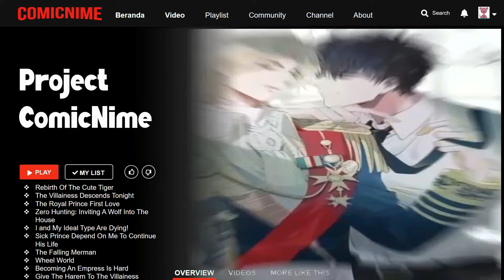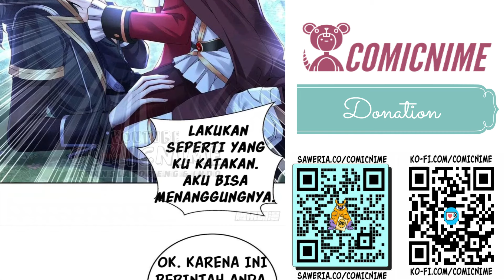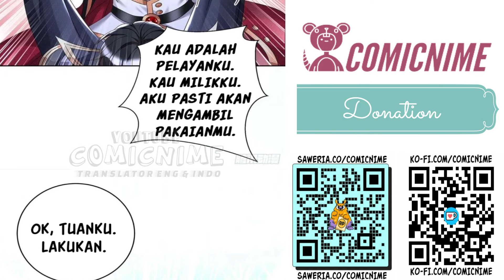【Sub.Indo| BL】Zero Hunting:Inviting A Wolf Into The House Chapter 45-46|Zero Hunting to Trap a Wolf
★COPYRIGHT / LICENSING★